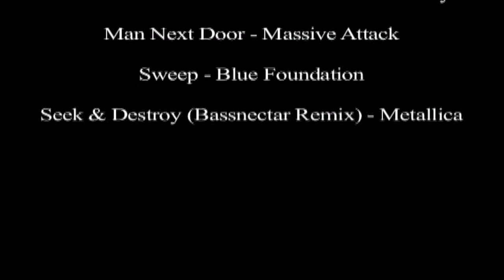Runaway - 4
The group embarks on their journey. Enjoy.